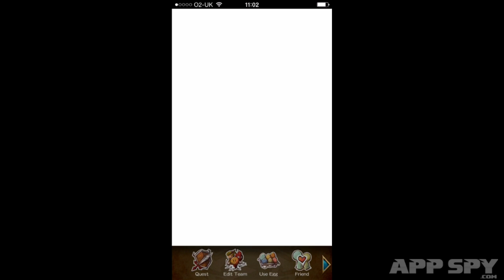Pac-Man Monsters | iOS iPhone / iPad Hands-On - AppSpy.com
Peter Willington (@xeroxeroxero) gets all misty-eyed for Pac-Man, and then finds that Pac-Man Monsters is much more Puzzle & Dragons than classic arcade fare.

for the full AppSpy story.